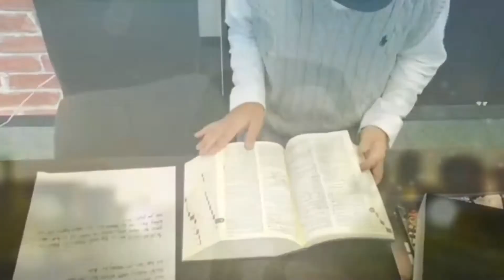Dictation Challenge (PR1 中級) No.170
170番の中級は、久しぶりにTim先生がお気に入りのスペースアドベンチャーの音読です。
こちらの動画のディクテーション投稿期限は、12/2(水) 20:00です。

投稿方法

1. メールタイトルに、Dictation Challenge (レベル）NO.(番号）と記入。
2. 本文にはファーストネームを忘れずに。必ずDictationした画像を添付してください。
3. 全校共通メールアドレスと、所属スクールに送信
4. 各動画の参加期限は、投稿翌日の20:00まで。